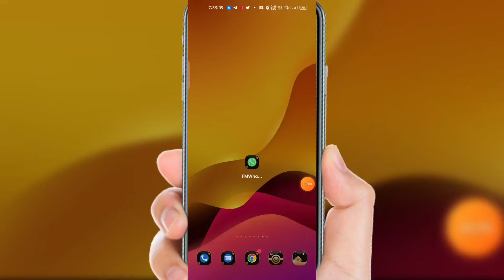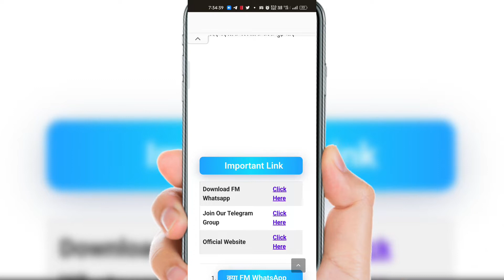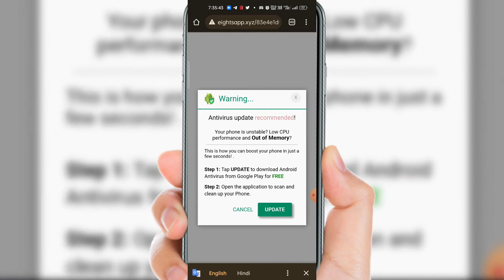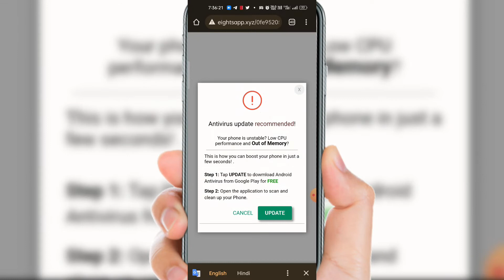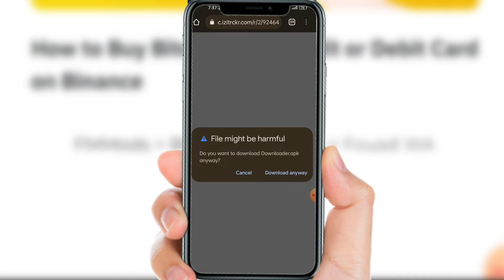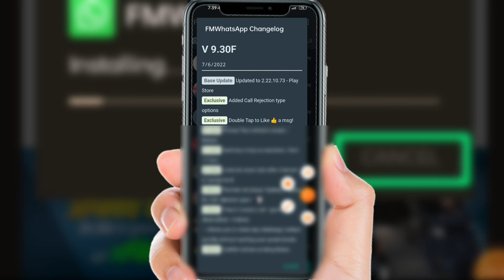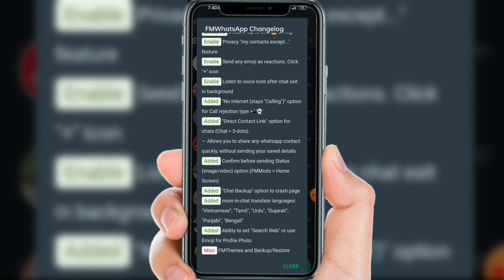fm whatsapp update kaise kare 2022 || how to update fm whatsapp latest version V9.41 ✅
fm whatsapp update kaise kare 2022 || how to update fm whatsapp latest version V9.30 ✅

00:00 Intro

Learn  fm whatsapp update kaise kare 2022 || how to update fm whatsapp latest version

vickyinfo
m whatsapp update kaise kare 2022

ताकि हमारे लेटेस्ट विडियो का notification आपको मिलता रहे
धन्यवाद्

Queries Solved :-

BRIJTECHNICAL INFORMATION